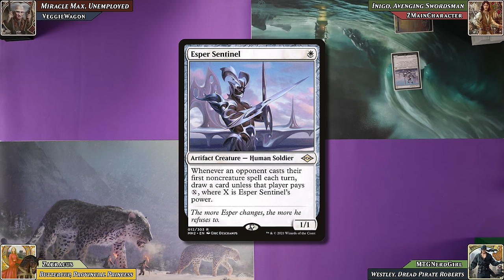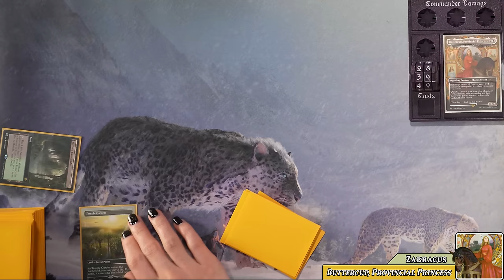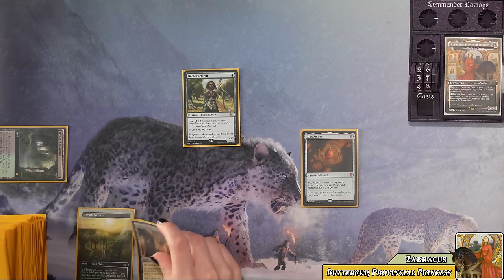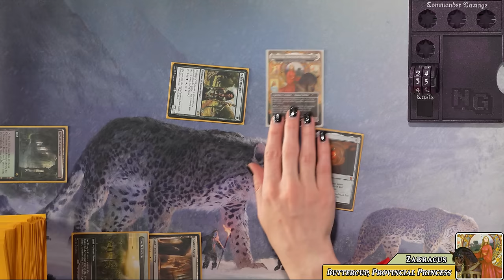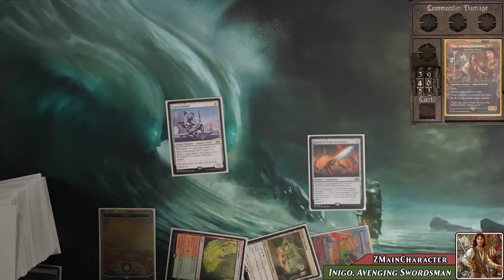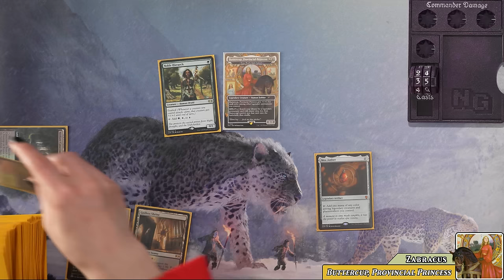As You Wish - Princess Bride Cosplay | EDH Gameplay Ep 40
Today our player embark on a crazy adventure through one of the most iconic movies of all time. Enjoy!

*Nerd Gear*
Make use to back the Commander Essentials Kit before Match 18th!

*Our Wishlist:*

*Our Players*